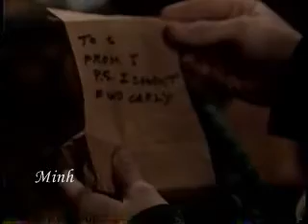J&B Christmas 1997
Jax gets Brenda release from the hospital for Christmas